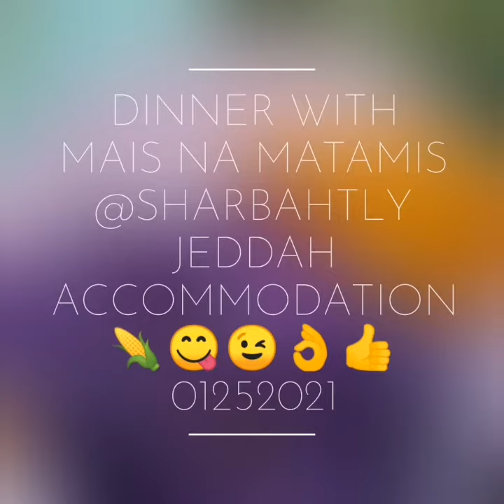KAINAN NA MALUPIT SA GABING MALAMIG ALA RAMEN WITH SWEET CORN NA MATAMIS 🌽😋😁😉👌✌️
DINNER WITH MAIS NA MATAMIS @SHARBAHTLY JEDDAH ACCOMMODATION 🌽😋😉👌👍 01252021